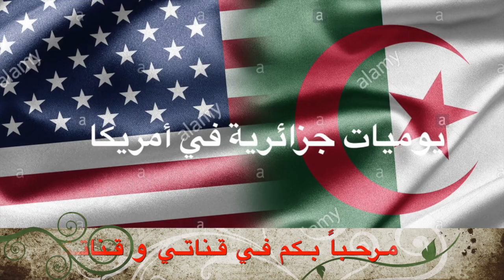أكلة صيفية جد سهلة ،بنينة،و إقتصادية معروفة في الجزائر